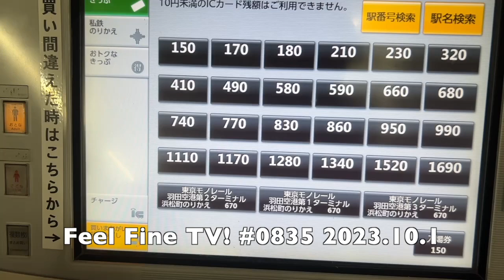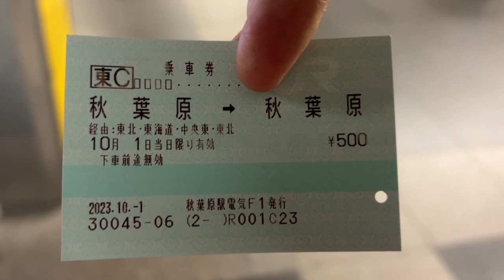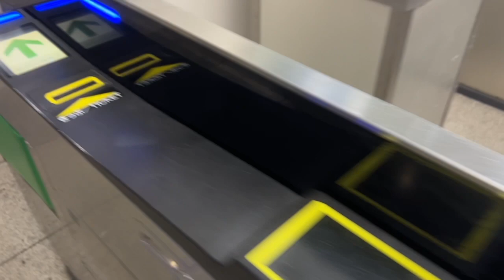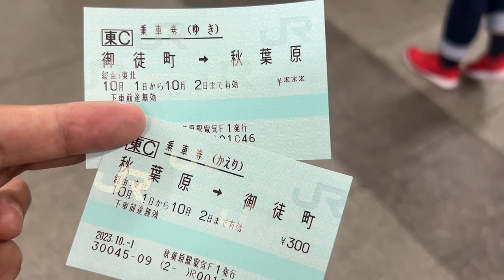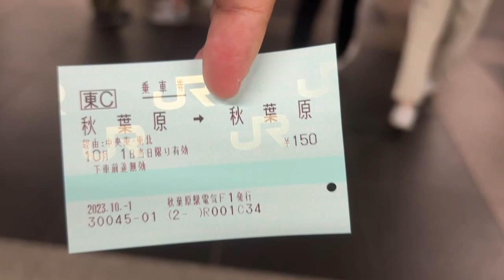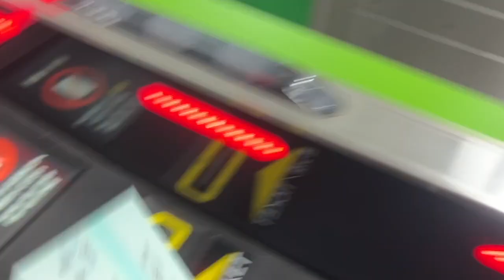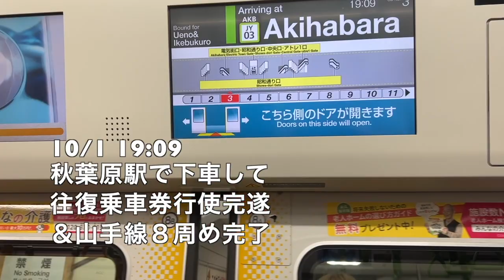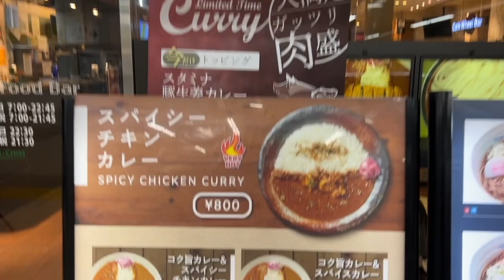【#0835】山手線ｎ周耐久レース：多様な乗車券を駆使してｎ＝９をぶじ完遂【山手線一周の経路どおりの運賃は500円】【隣駅までの往復乗車券】【最短経路の環状線一周乗車券】【金額券でも可】【大回り】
今週末は日曜日帰りのみですが、しょうむないことを低予算でやりました。山手線を計9周乗るという意味レスな乗り鉄、ですが、その1周ずつをすべて別個の乗車券紙片で乗車する、というもの。最大のパターン＆最安値で組める秋葉原駅を起終点とし、経路どおりの500円という券売機で発売されていない金額の乗車券、補正禁止が不要な東海道新幹線経由の乗車券での新在選択、もっともポピュラーな隣駅までの往復乗車券、に加え、秋葉原だからできる150円の環状線一周乗車券とその往復券＆2周まわれる連続券、さらには150円の金額券売機券で自動改札を出場できるかどうかのチェックまでできて、満足でした(^^)v
もちろん往復乗車券はかえり券を先に使い、連続乗車券も連続2を先に使っております！(^o^)